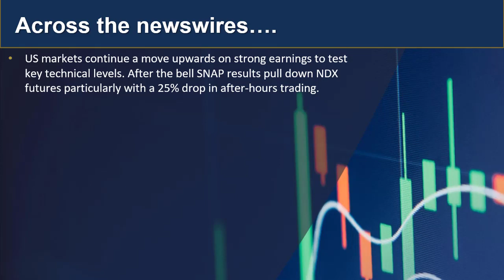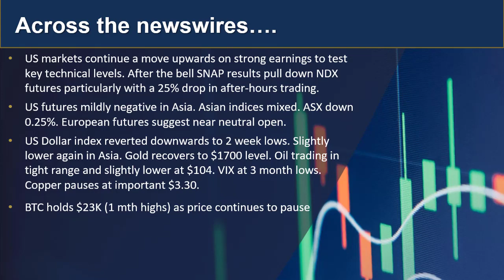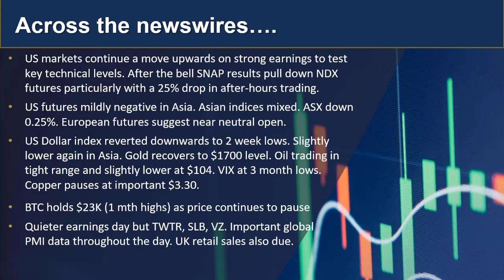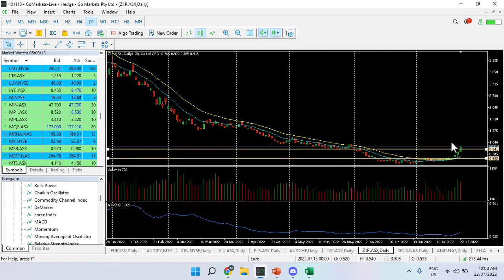GO Market Update and Charts of interest 22th July SBUX and Z!P